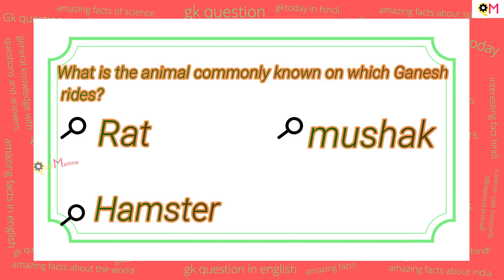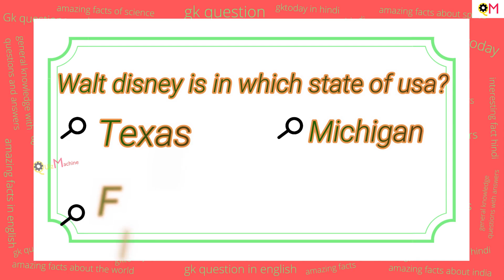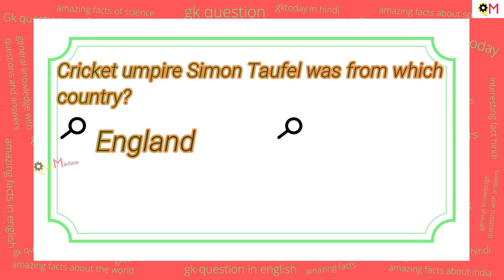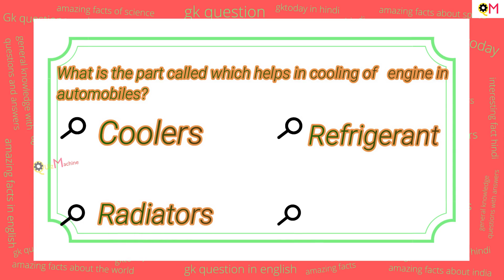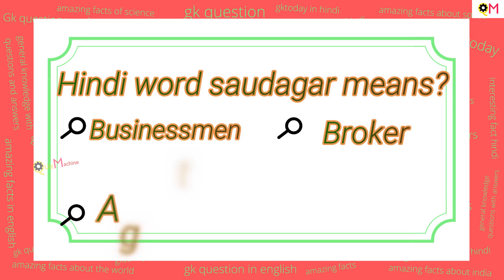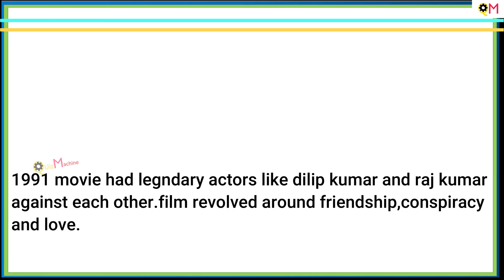Gk questions and answers ganapati vahan|gk question|in english|in hindi|2020|quiz machine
Hello guys!

Welcome to channel of Gk questions and answers,gktoday current affairs in english as well as in hindi.

In this video you will find amazing facts about the world around you and their related stories.We are very much sure you will love these interesting  facts and find them entertaining as well as knowledgeful.

TimeStamp :

@04 secs, Q1] What is the animal commonly known on which Ganesh rides?

@36 secs,Interesting facts about ganesh vahan .

@55 secs,Q2] Walt disney is in which state of usa?

@1:24 minutes,Interesting facts about walt disney.

@2:00 minutes,Q3] Cricket umpire Simon Taufel was from which country?

@2:30 minutes,Interesting facts about umpire Simon Taufel .

@3:15 minutes,Q4] what is the part called which helps in cooling of   engine in automobiles?

@3:43 minutes,Interesting facts radiators .

@4:14 minutes,Q5] Hindi word saudagar means?

@4:43,Interesting facts about saudagar movies .